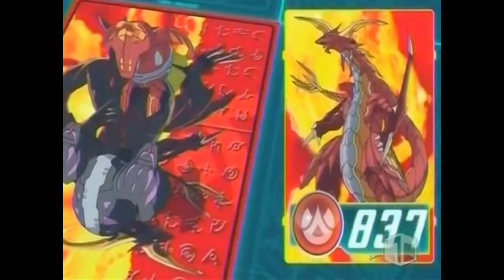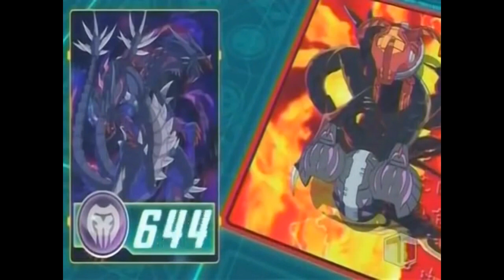Bakugan: Battle Brawlers - Masquerade vs. Dan Kuso [2]